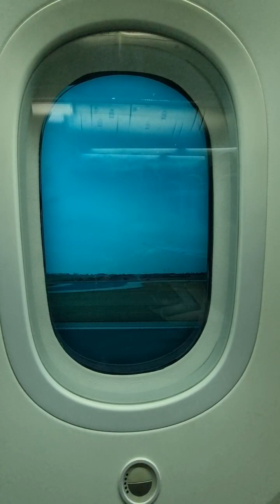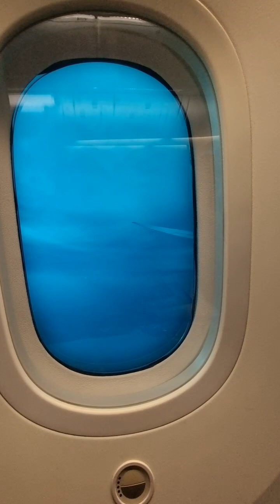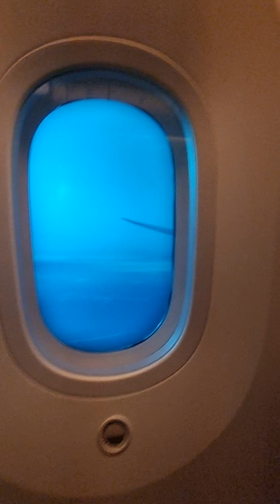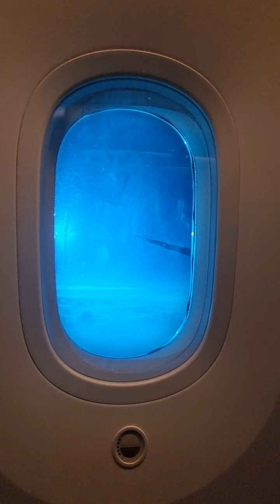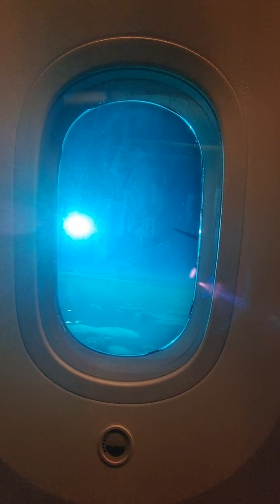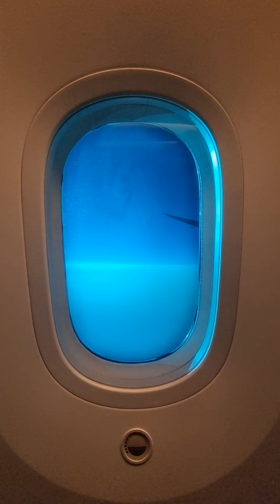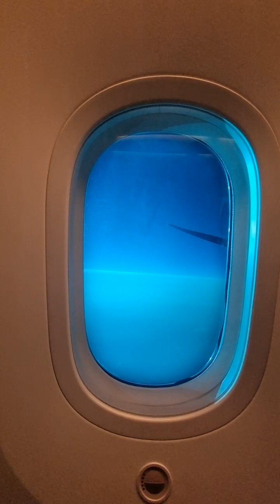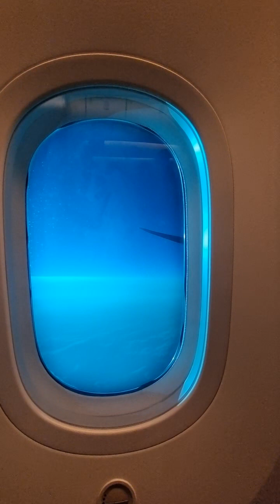1 hour Plane Takeoff and flight from Toronto - Air Canada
Join me on this amazing flight from Toronto to the UK on Air Canada. You will see the plane takeoff and be in the air flow a little while, with real time views from the window seat. This is a 1 hour video that captures the beauty and thrill of flying.

Play this as a nice calming background for getting some work done or to simply feel like you're flying high in the sky.

Please credit this video by providing a link to this full video if you want to reuse the footage.

Happy watching!

video details
- Filmed on Samsung S21 phone